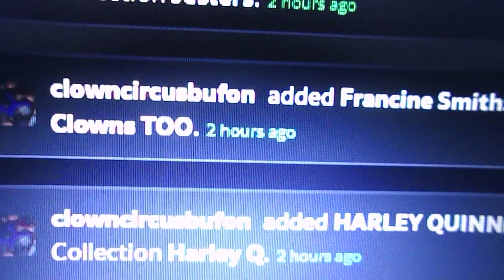i just got 15 notifications on deviantart(september 22nd 2023)